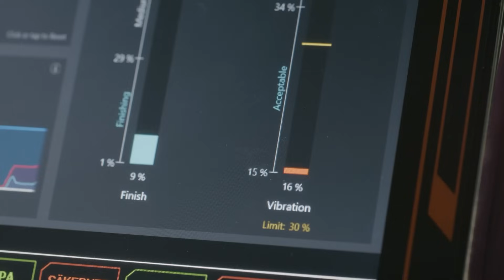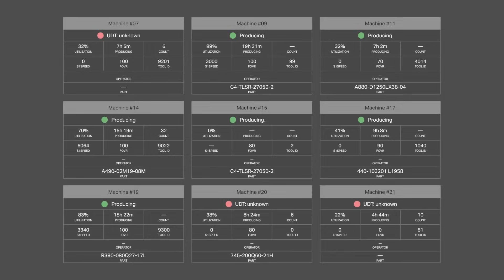Data is the new oil - and Sandvik Coromant is proving it with their digitalization and connect...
With digitalization and expansion at the forefront of their goals, Sandvik Coromant are more than a leading supplier of cutting tools. Join Tony Gunn of MTDCNC and Jeff Rizzie of Sandvik Coromant at the Morris Midwest Open House as they discuss how the world-leading company can help customers understand what’s going on inside their factories. Bringing to life the concept of a connected machine shop, Sandvik Coromant offers a number of digital products and services designed to enable massive data collection and monitoring capabilities.

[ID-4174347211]